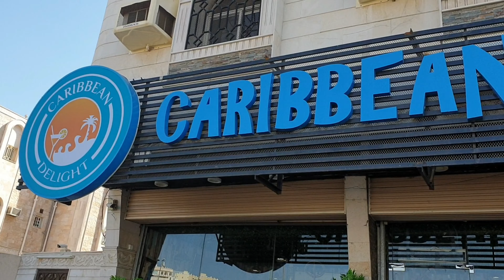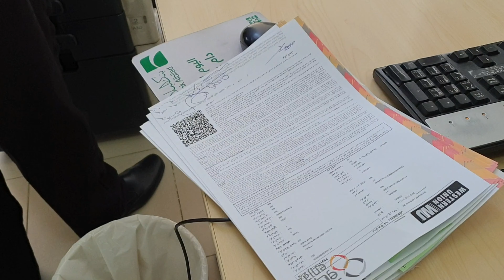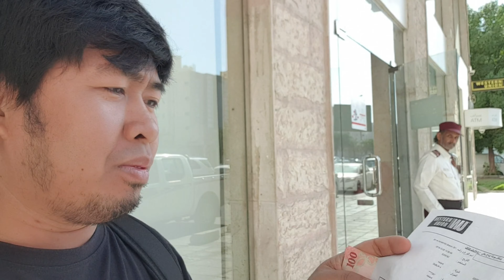Magkano sahod sa youtube | no views smallyoutuber | pangalawang sahod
Nakuha ko na pangalawang sahod natin maraming salamat